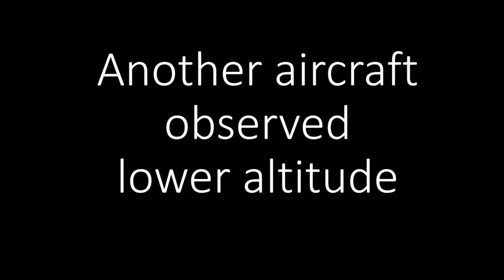2 touch and go, holding to escape from an approaching aircraft, ultra cruiser js